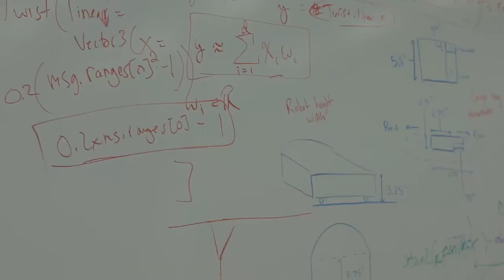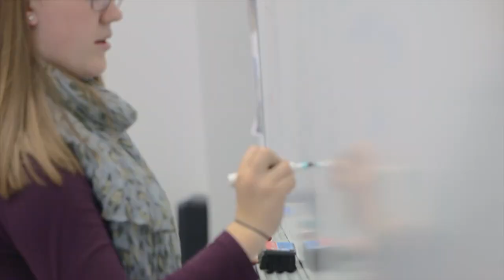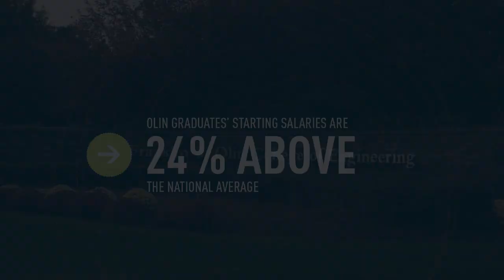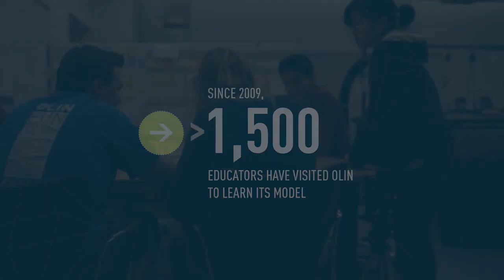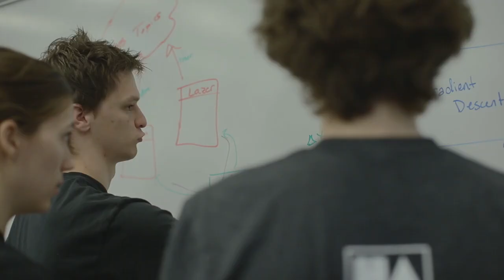The Olin Revolution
A look at Olin College's inspiring culture and mission to revolutionize engineering education.